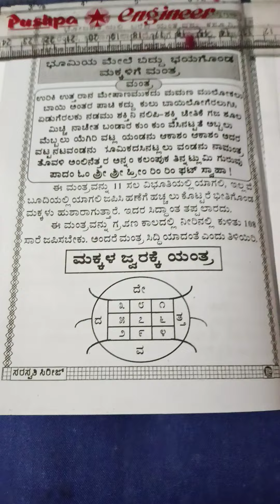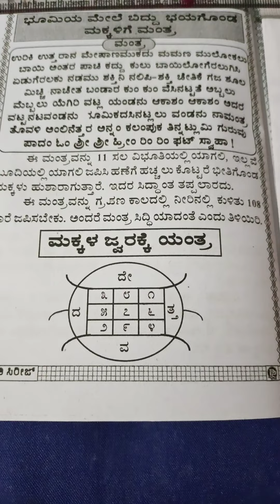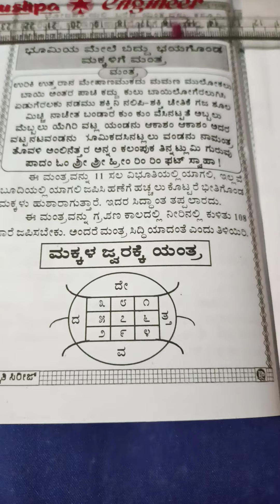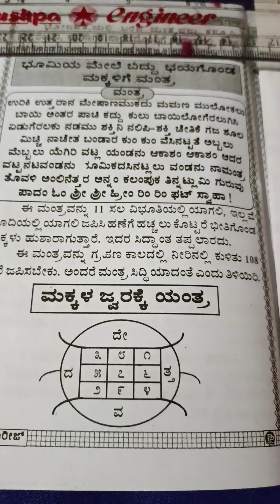ಭೂಮಿಯ ಮೇಲೆ ಬಿದ್ದು ಭಯಗೊಂಡ ಅಂತ ಮಕ್ಕಳಿಗೆ ಮಂತ್ರ ಯಂತ್ರ 9620751224